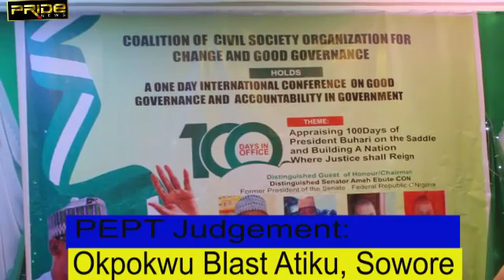PEPT JUDGEMENT: Activist Blast Atiku, Sowore others